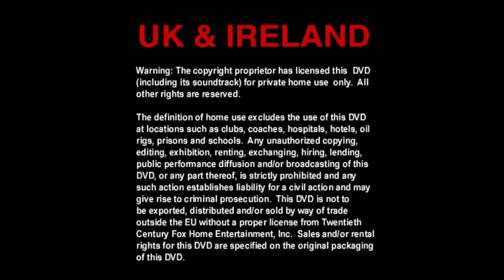Star Wars Episode II Attack of the Clones DVD Menu Extras